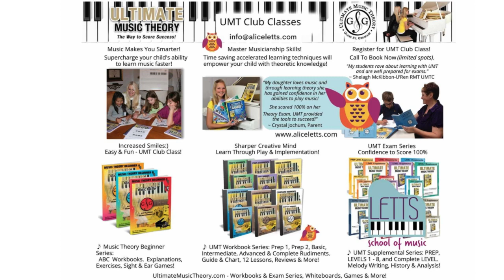SCARLATTI kp27 on the Harpsichord | 11 April 2024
Baroque period, Scarlatti  kp27 - first go on the harpsichord.
SCARLATTI | Sonata Kp27 in B minor

This is my first time to play a piece of music on the harpsichord.
I was too nervous to give it a go, until after I had first learnt more about the instrument from Graham Fitch who delivered a workshop to us yesterday on the Baroque Style.

FABULOUS FREEBIE